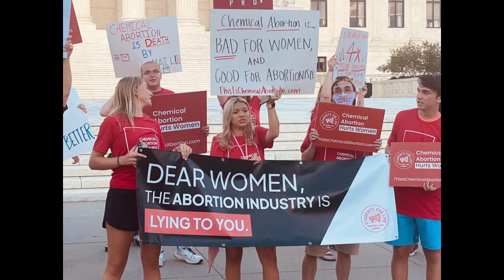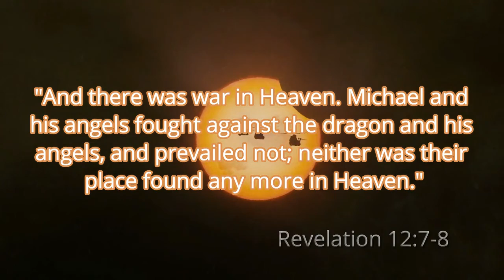What's the Procedure? Setting It Off at the Supreme Court!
JUST: A MEDICAL PROCEDURE?

This happened with Jacobson v. Massachusetts less than a decade after it had been decided, in the case of Buck v. Bell, when suddenly Justice Brandeis decided that the police powers in public health extended in a case that had involved vaccines was broad enough to mandate the sterilization of an 18-year old "feeble-minded white woman" whose "entitlement to sexual pleasure" had become a burden to the state, and the Court declared: "Three generations of imbeciles is enough." But today the major gifts specialist at a bottom 25% law school believes that Jacobson gives the government the power to slap you on a gurney and inject you just as much as it can mandate the donning of a nonmedical grade facial covering that no scientific study has validated as effective. And now we have a vaccine that has been approved by the FDA, to satisfy those who wanted to hear the word "approved", even if without an effectiveness study--in fact an efficacy study still in preprint.

In Whole Women's Healthcare v. Hellerstedt, the progressives said that Texas could not violate a women's right to an abortion with general arguments about public health, but along came a pandemic and just screaming "highly contagious" was apparently enough to satisfy the threshold, and all bets were off. And now in Whole Women's Healthcare v. Jackson, we find the U.S. Attorney General getting ready to bring suit because they did exactly what the President just did in his order to the Department of Labor, delegating the power to enforce the vaccines mandates to employers.

Did anyone actually read Roe v. Wade, because it did not say a women's choice, but that a doctor knows where life begins and would know when a pregnancy could be terminated, but now even Governor Northam says that a doctor is not required for that "medical procedure."  Is it just me, or does anyone else remember the argument in Dirty Dancing?  You want some guy with a rusty knife and a folding table?